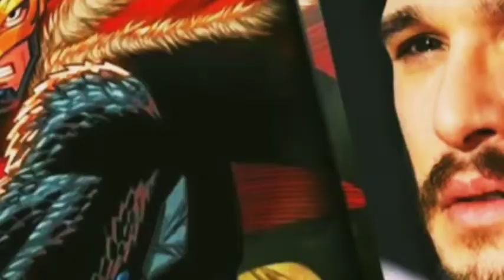Marvel trying reapproach the Phase 5 & Phase 6 Projects | Marvels🔥 multiversesaga # marvel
Marvel MULTIVERSE saga updates
# multiversesaga